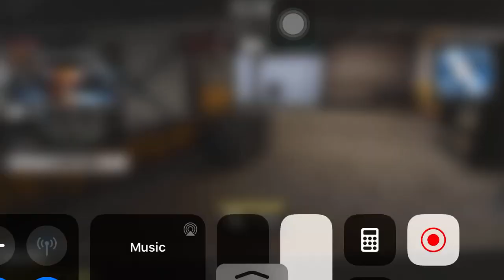Fighting Game play. Play like a Pro